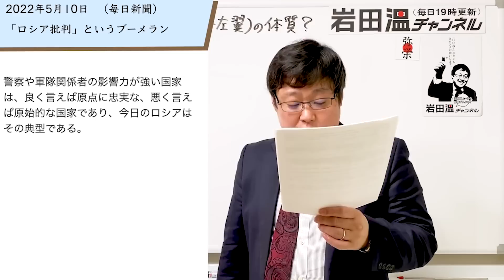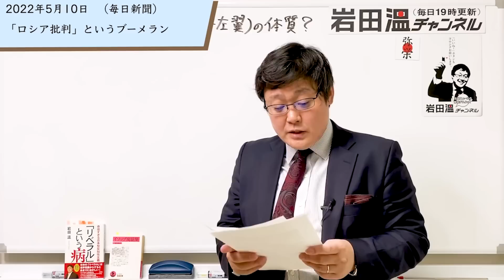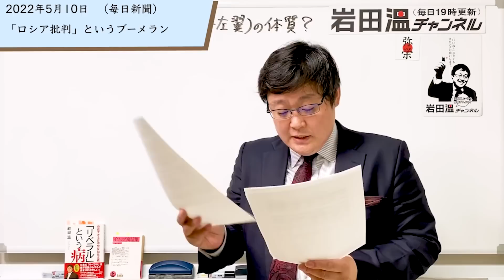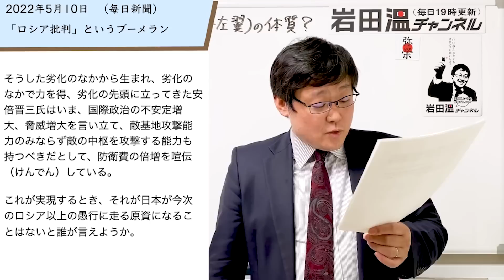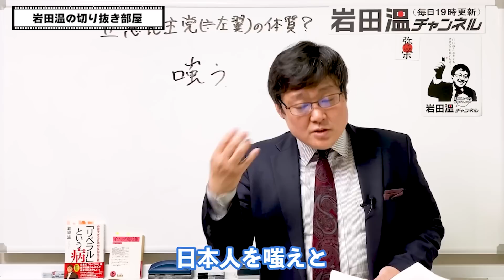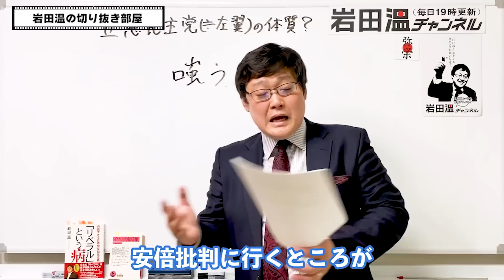【岩田温】安倍元総理への批判が大好きな白井聡さん。日本がロシアのような侵略国家になる！？あなたの思い違いでは？【切り抜き/政治】